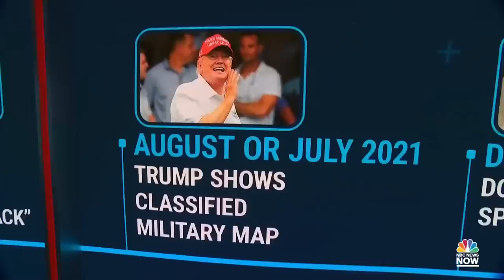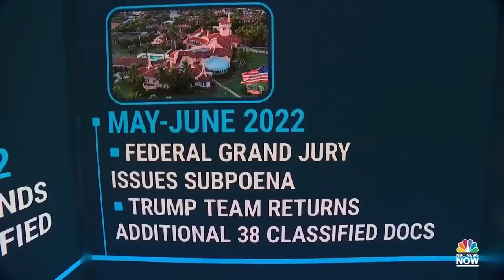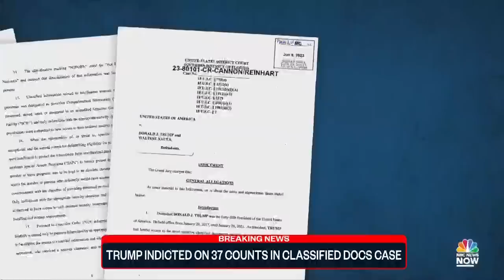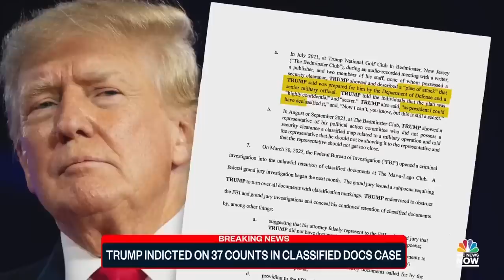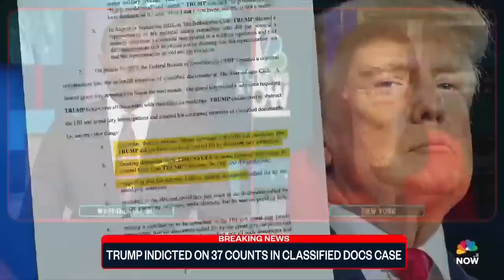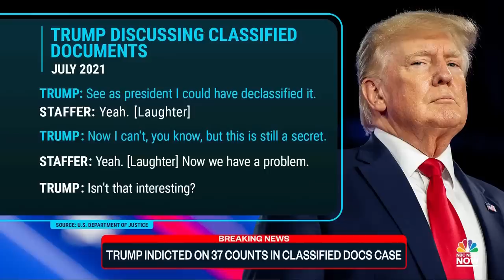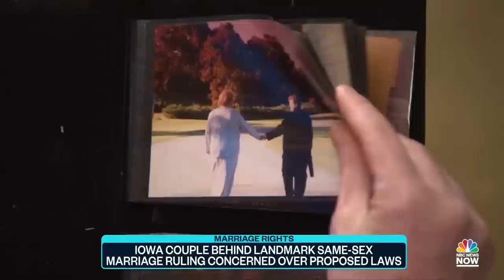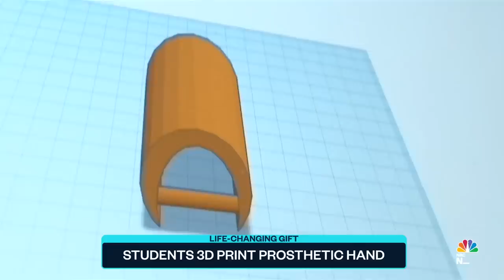Top Story with Tom Llamas - June 9 | NBC News NOW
Former President Trump indicted on 37 counts in classified documents case, 64 million under air quality alerts, Natalee Holloway suspect pleads not guilty, Students in California 3D print prosthetic hand and more.